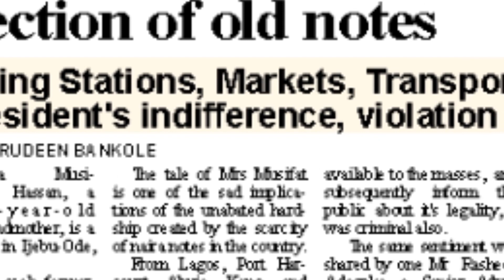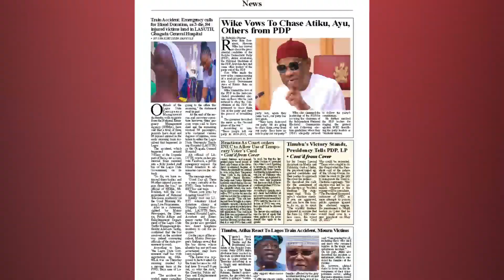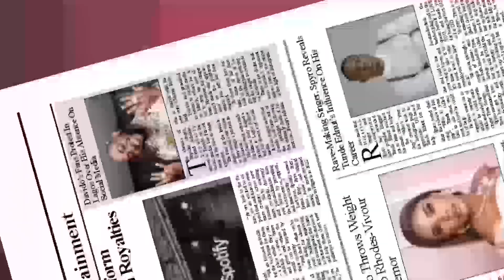Latest News Updates in Nigeria (10-03-2023)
Stay updated with latest news in Nigeria

Follow us on all social platforms @matrixliveng